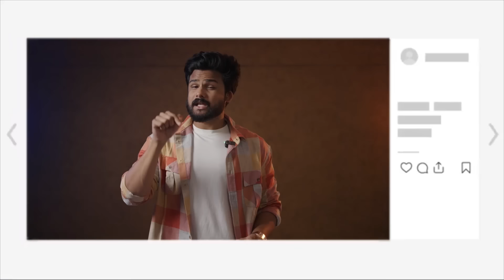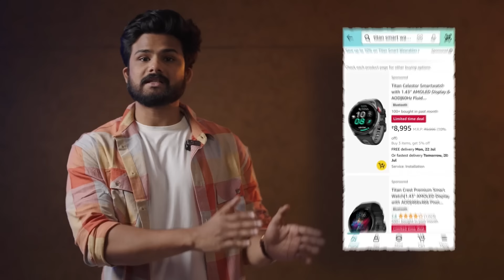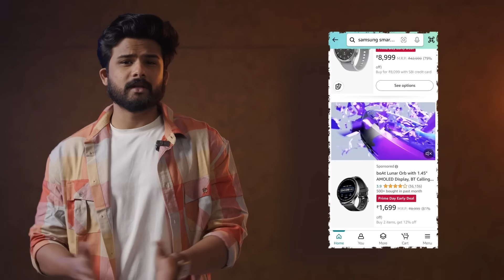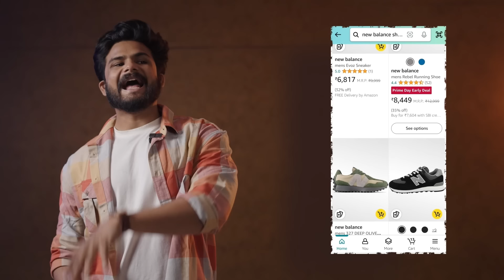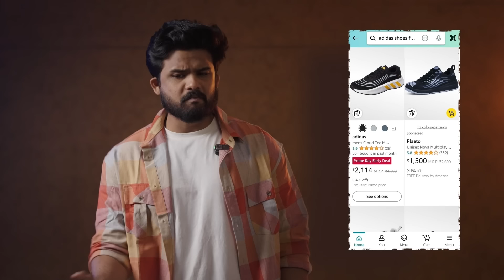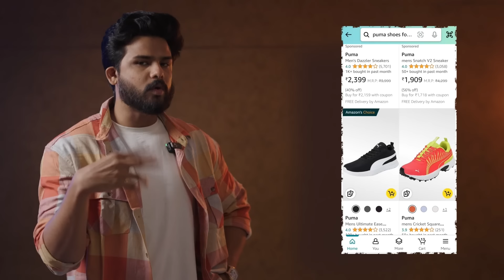BRANDED CLOTHES FOR 80% Off 🙆🏻‍♂️ | Amazon Prime Day Sale | With Links | Hurry Up!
Get the HIMALAYA Dark Spot Serum at 30% off from Amazon today only :

SMART WATCHES
TITAN

GYM SHOES
NEW BALANCE

PANTS
JACK&JONES

SPYKAR
SHIRTS
INDIAN GARAGE CO

TSHIRTS
LEVIS